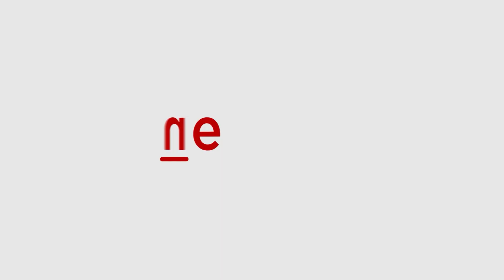Top Headlines | NEET-UG Counselling, PM Modi in Vienna, SC Ruling, Mihir Shah Case, Kejriwal's Reply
Stay updated with the latest news from India with Asianet Newsable- NEET-UG Counselling, PM Modi in Vienna, Supreme Court Ruling, Mumbai Hit-and-Run, CM Kejriwal's Reply. Don't miss out on these significant updates and more.